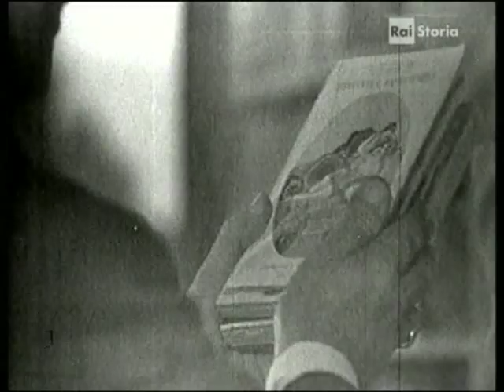George Simenon, l'artigiano della letteratura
George Simenon ci mostra come l'attività letteraria possa essere paragonata ad una attività artigianale; la fatica del lavoro, gli strumenti utilizzati come utensili, le persone e il loro comportamento come ispiratrici delle idee